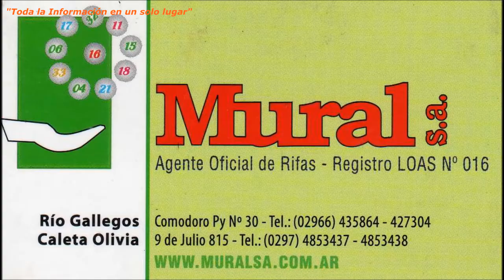YCRT - DESPIDOS 2018 - Adoni Rojas - 07/02/2018